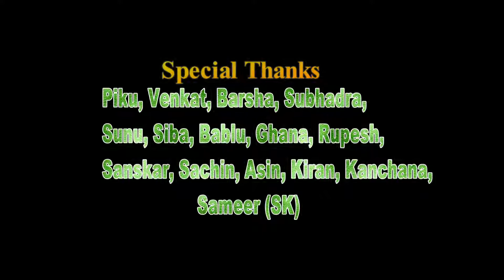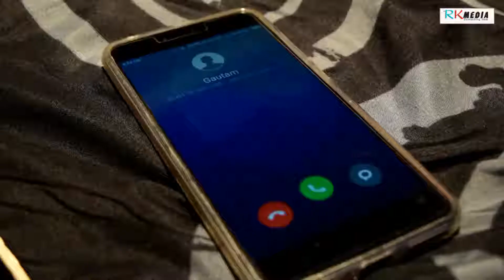Mudi pindha sarigala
Jaswant Sagar 2018 song